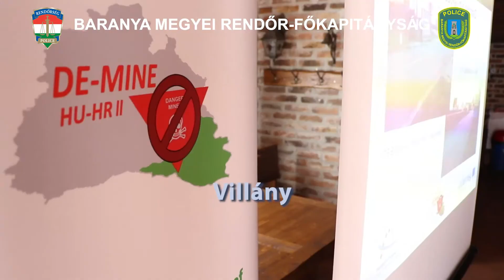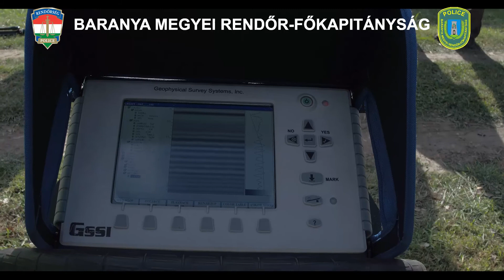Zárókonferencia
Villányban tartották meg a „A háborús szennyezéssel érintett területek felszámolása” elnevezésű, rövidebb nevén De-mine HU-HR II.  projekt zárórendezvényét.